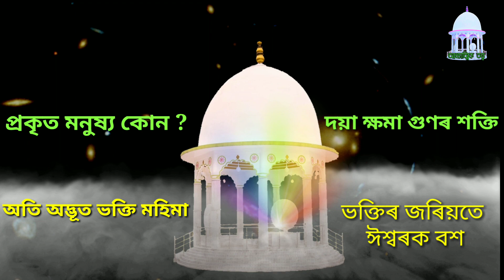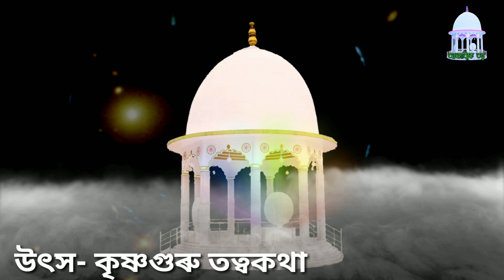প্ৰকৃত মনুষ্য কোন । কাৰ দ্বাৰা জগতত শান্তি প্ৰতিষ্ঠা হ'ব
Apara's craft অনুগ্ৰহ কৰি এবাৰ এই চেনেলটোত visit কৰক, আশাকৰো video বোৰ চাই ভাল পাব; ধন্যবাদ।